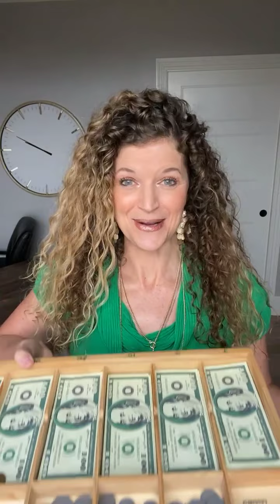10 million dollars $ or total trust in God if you could have one...which would u choose?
If you could have one gift of either 10 million dollars or total trust in God which one would you choose. I would choose trusting God because that would bring true peace